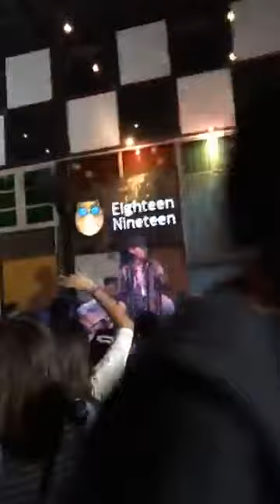[Live] เป๊ก ผลิตโชค | โสดเด้ 2 : Eighteen Nineteen @ หาดใหญ่ - 4ก.ค.60 (FBซีศิวัฒน์)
ขอบคุณคลิปจากเฟซบุ๊กคุณซีศิวัฒน์ Siwat Chotchaicharin ค่ะ
5 กรกฎาคม 2017 เวลา 0.13 น.

เป๊ก ผลิตโชค | โสดเด้ 2 : Eighteen Nineteen @ หาดใหญ่
เมื่อวันอังคารที่ 4 กรกฎาคม 2560